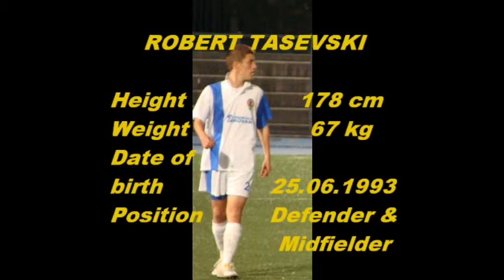Robert Tasevski ( Роберт Тасевски ) HIGHLIGHTS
Macedonian Football Player,
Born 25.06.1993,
Career : FK Vardar-Skopje,  FK Teteks-Tetovo, FK Madzari S.-Skopje, NK Croatia-Grabrovnica.